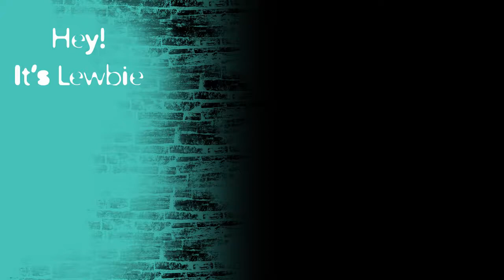Lewbie's webinar with Photobiz! April 29th, engage with YouTube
Check out upcoming webinars with Photobiz, the awesome peeps with the most passionate support, join Lewbie April 29th for this free webinar engaging with YouTube.